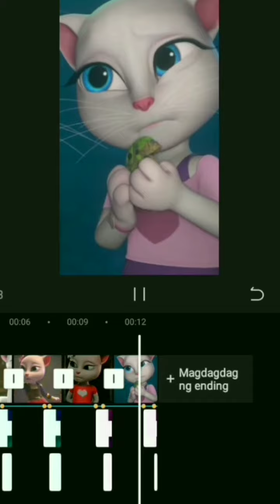Angela 2 edits ep13!!!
Wait for ep14!